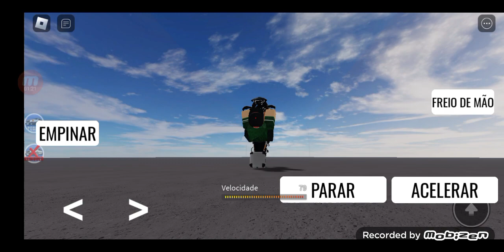O lema do tyme é não passar vontade 😜 KTM 1290 Super Adventure